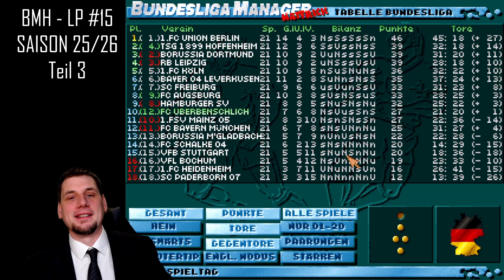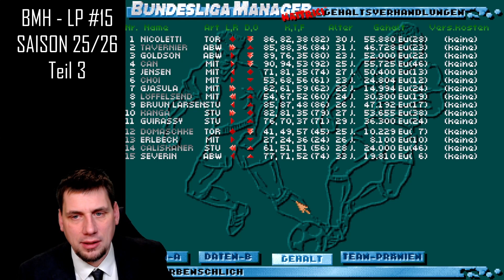BMH LP15: Rückrunde = Abstiegskampf? (Saison 25/26 Teil 3)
Bundesliga Manager HATTRICK (1994) im Let's Play. Ich zeige euch meinen Weg von der schlechtesten Mannschaft zur besten Mannschaft zu werden.

Bundesliga Manager Hattrick ★ Fußballmanager ★ Retro Game ★ Datensatz Saison 22/23

Du weißt nicht, wie du es spielen kannst? Schau dir mein HowTo an:

Bundesliga Manager Hattrick
Genre: Wirtschaftssimulation, Fußballmanager
Entwickler: KRON Simulation Software
Publisher: Software 2000
Erscheinungsjahr: 1994